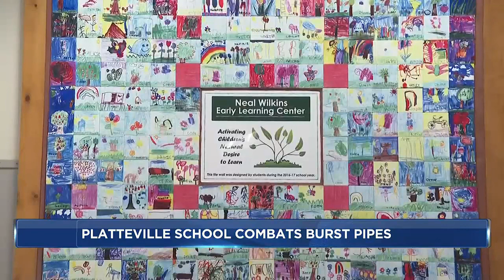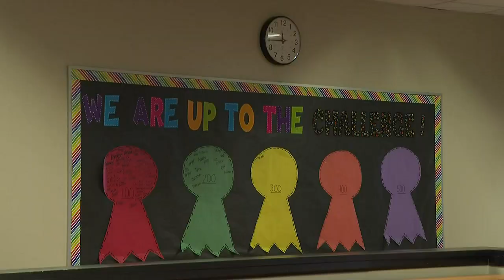Eight classrooms at Platteville school temporarily unusable after pipe burst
A water pipe broke at a Platteville school and has left eight classrooms unusable for the next eight weeks, according to the Platteville School District.